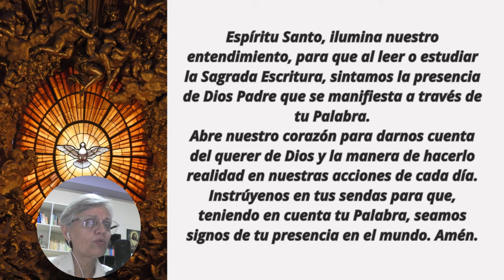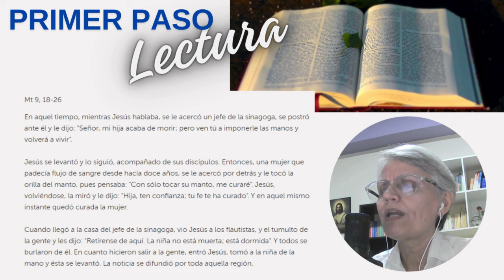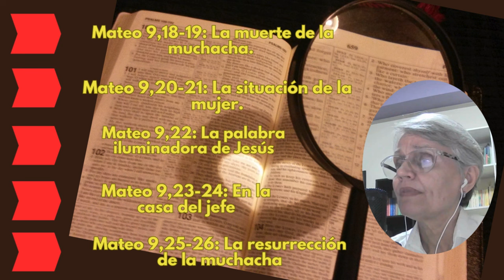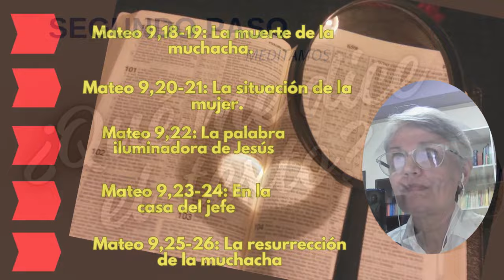LECTIO DIVINA GUIADA Mt 9, 18-26 | Julio 8| 💥EL PODER DE JESÜS